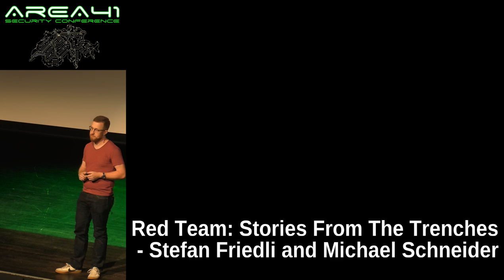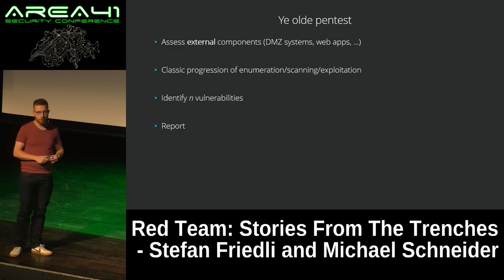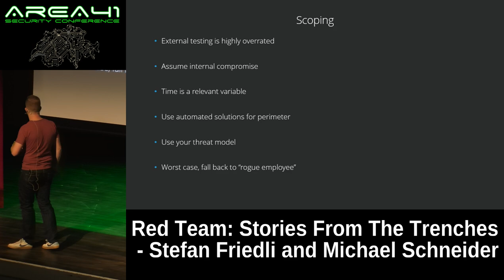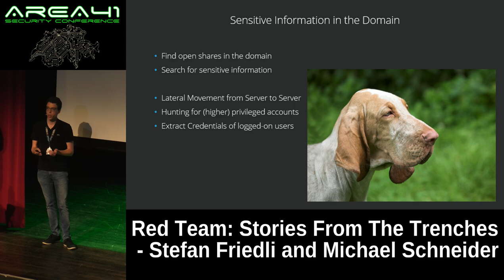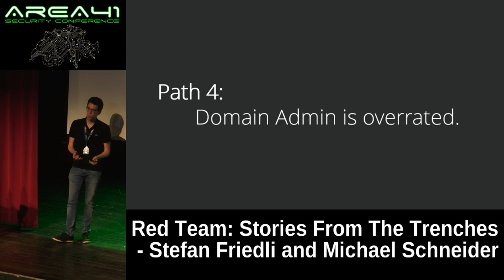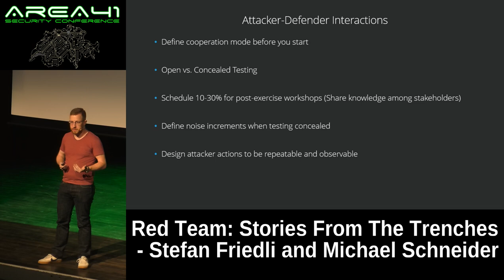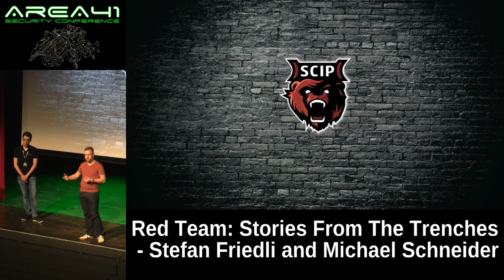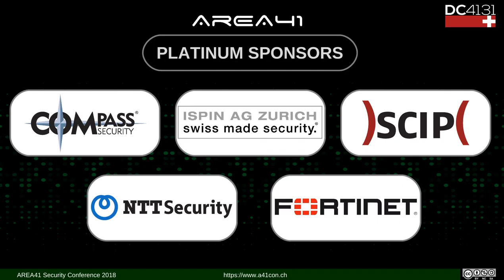Area41 2018: Stefan Friedli and Michael Schneider: Red Team: Stories From The Trenches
Area41 security conference 2018: Stefan Friedli and Michael Schneider: Red Team: Stories From The Trenches